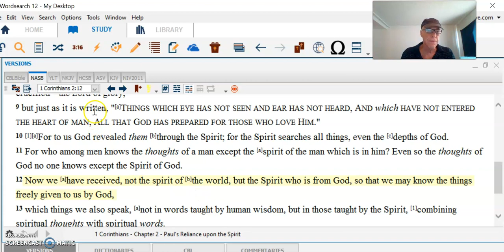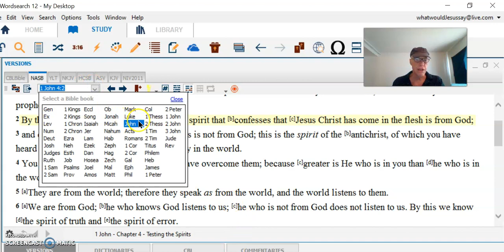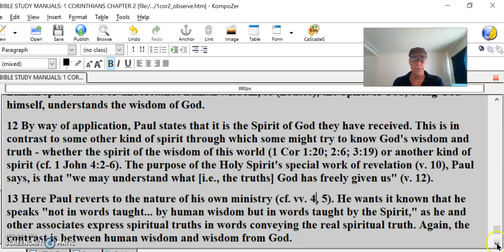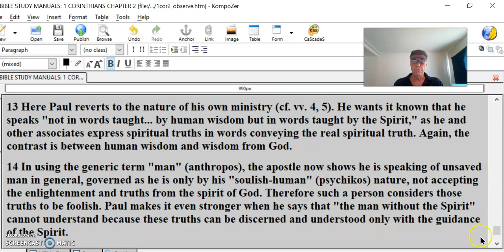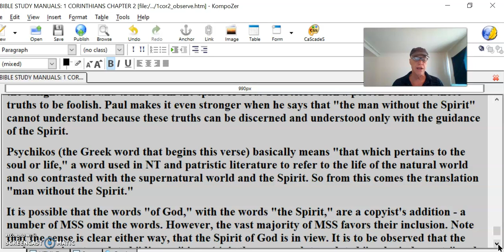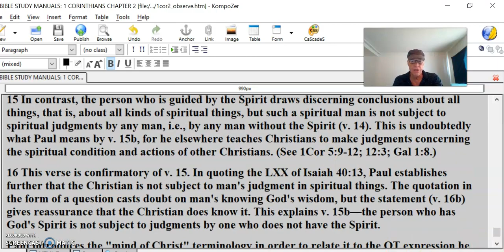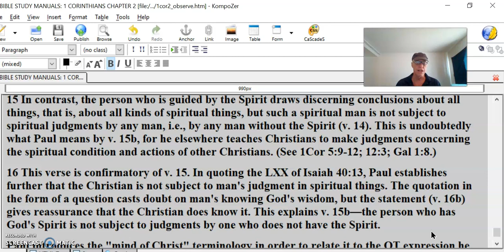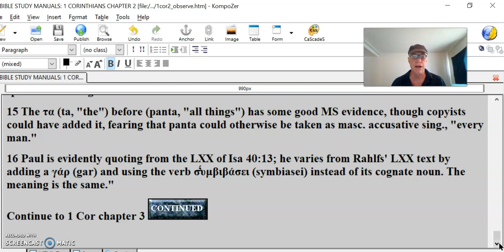1 Cor 2 #11 Paul’s Humble Approach The Power Of God Not Embellishing God’s Word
1 Cor 2 #11 Paul’s Humble Approach The Power Of God Not Embellishing God’s Word
11 The gar ("for") here points to an illustration that will show that the spiritual wisdom and truths of God can be understood only through the Holy Spirit, just as human wisdom needs the human spirit to understand it. The conclusion is that only the Holy Spirit can reveal God's wisdom and truth to man. The concept of "spirit" in this verse involves a real personality who thinks and acts - not a force. The expression "the man's spirit within him" - i.e., his human personality being in him - is not to be taken as suggesting that the Holy Spirit of God is in God in the same way - the grammar of v. 11b does not suggest this. The only analogy made is that as the human spirit knows or understands human wisdom, so (houtos), the Spirit of God, being God himself, understands the wisdom of God.
12 By way of application, Paul states that it is the Spirit of God they have received. This is in contrast to some other kind of spirit through which some might try to know God's wisdom and truth - whether the spirit of the wisdom of this world (1 Cor 1:20; 2:6; 3:19) or another kind of spirit (cf. 1 John 4:2-6). The purpose of the Holy Spirit's special work of revelation (v. 10), Paul says, is that "we may understand what [i.e., the truths] God has freely given us" (v. 12).
13 Here Paul reverts to the nature of his own ministry (cf. vv. 4, 5). He wants it known that he speaks "not in words taught... by human wisdom but in words taught by the Spirit," as he and other associates express spiritual truths in words conveying the real spiritual truth. Again, the contrast is between human wisdom and wisdom from God.
14 In using the generic term "man" (anthropos), the apostle now shows he is speaking of unsaved man in general, governed as he is only by his "soulish-human" (psychikos) nature, not accepting the enlightenment and truths from the spirit of God. Therefore such a person considers those truths to be foolish. Paul makes it even stronger when he says that "the man without the Spirit" cannot understand because these truths can be discerned and understood only with the guidance of the Spirit.
Psychikos (the Greek word that begins this verse) basically means "that which pertains to the soul or life," a word used in NT and patristic literature to refer to the life of the natural world and so contrasted with the supernatural world and the Spirit. So from this comes the translation "man without the Spirit."
It is possible that the words "of God," with the words "the Spirit," are a copyist's addition - a number of MSS omit the words. However, the vast majority of MSS favors their inclusion. Note that the sense is clear either way, that the Spirit of God is in view. It is to be observed that the verb anakrino, translated "discern" in v. 14, is the same verb translated "make judgments" and "subject to man's judgments" in v. 15. The idea in each case is to make intelligent spiritual decisions. Anakrino, though meaning "examine," here includes the decision following the examination (cf. 4:3).
15 In contrast, the person who is guided by the Spirit draws discerning conclusions about all things, that is, about all kinds of spiritual things, but such a spiritual man is not subject to spiritual judgments by any man, i.e., by any man without the Spirit (v. 14). This is undoubtedly what Paul means by v. 15b, for he elsewhere teaches Christians to make judgments concerning the spiritual condition and actions of other Christians. (See 1Cor 5:9-12; 12:3; Gal 1:8.)
16 This verse is confirmatory of v. 15. In quoting the LXX of Isaiah 40:13, Paul establishes further that the Christian is not subject to man's judgment in spiritual things. The quotation in the form of a question casts doubt on man's knowing God's wisdom, but the statement (v. 16b) gives reassurance that the Christian does know it. This explains v. 15b—the person who has God's Spirit is not subject to judgments by one who does not have the Spirit.
Paul introduces the "mind of Christ" terminology in order to relate it to the OT expression he has just quoted - "the mind of the Lord." The verse implies that we and all God's people can understand spiritual truths and spiritual wisdom in a way similar to the way the Lord knows them. Verse 16 climaxes Paul's argument about his preaching God's "foolishness" (the cross of Christ) without ostentation. Let the philosophers of Greece (cf. Acts 17:18, 32) and the Jews in their sign-seeking jeer and mock. They cannot really judge the message of Paul, who has the mind of Christ, because they do not have the Spirit of God and cannot judge spiritual truths.